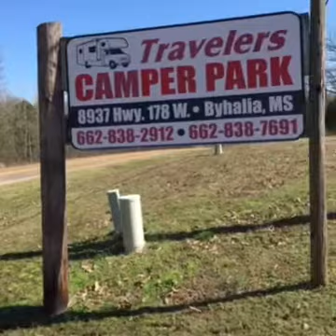Travelers Park Video